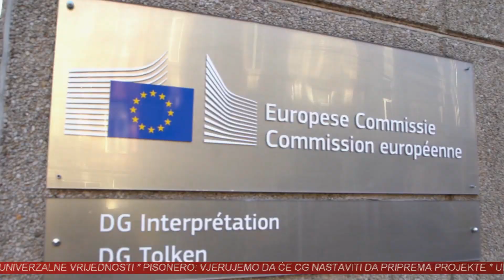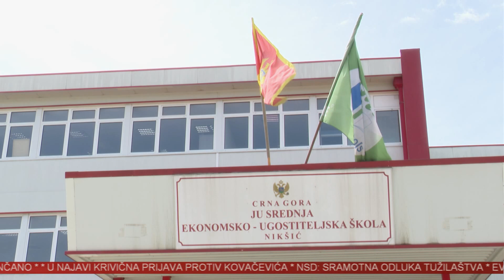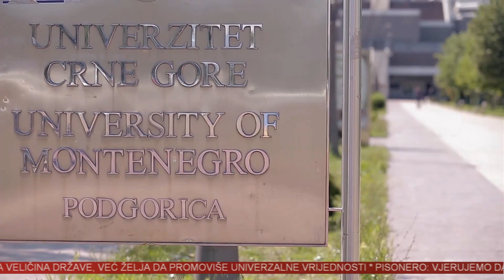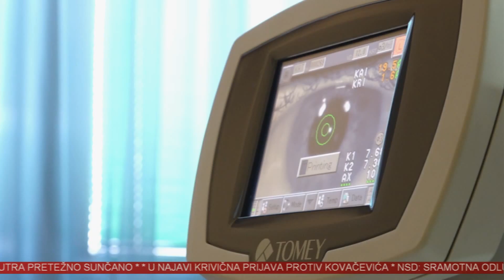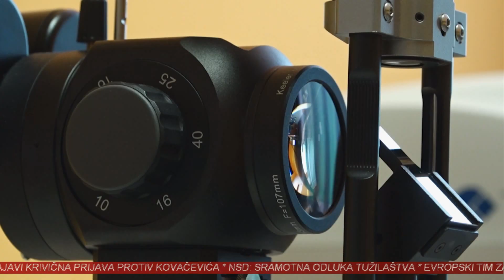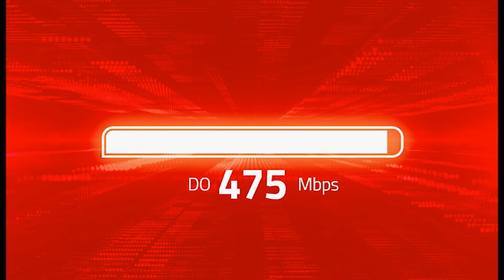VINK 5. JUL 2023.